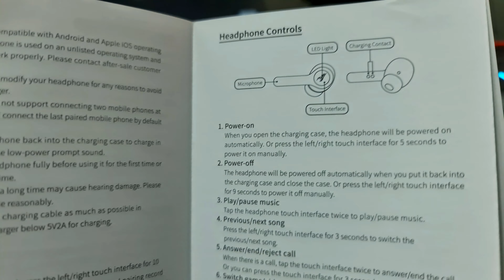SOMIC GX501 - O melhor Fone Gamer sem fio!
⭐ A Somic como sempre me surpreendendo positivamente! o primeiro fone Intra-Auricular que teste com delay ótimo pra jogos e com design gamer muito bonito, se não bastasse ainda tem qualidade de som e volume muito alto!

Cupom: BGHPL5

☑️ Frete grátis para todo tipo de drones na Banggood de 13/12 às 23h até as 23h do dia 18/12 e para fones durante todo o restante do mês 12, aproveitem!

Não sabe qual smartphone escolher ou está em busca de um desconto? Não perde tempo e entre nos nossos grupos!